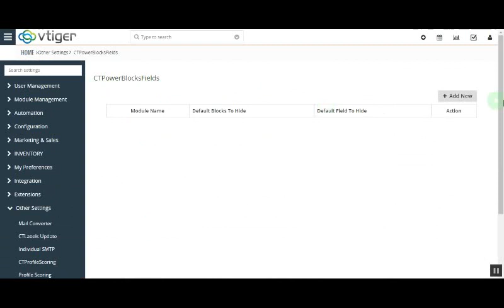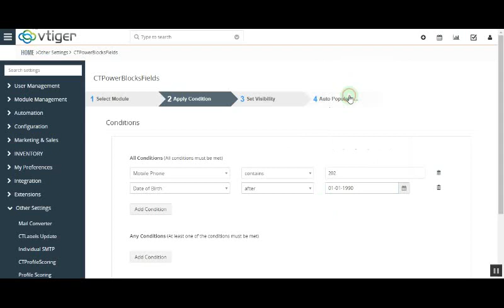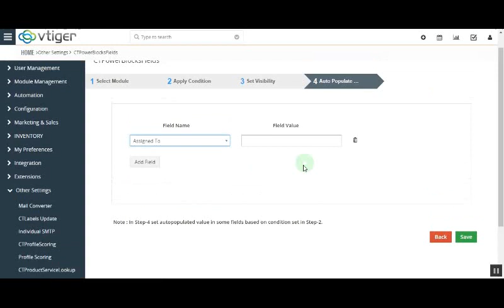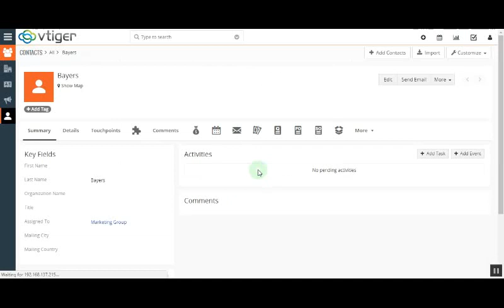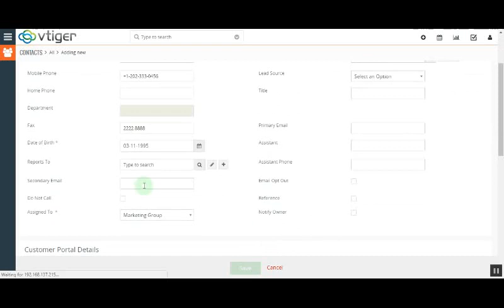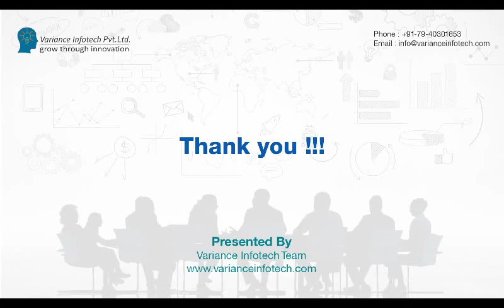CTPowerBlockFields V7.0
vTiger launch module extension feature in vTiger 6 version it will be release soon